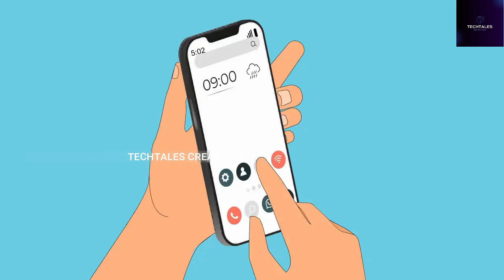बेटी की शादी | Beti ki Shaadi | Hindi Story | Moral Stories | Kahaniya | New Story